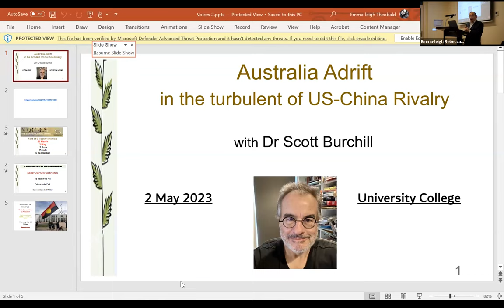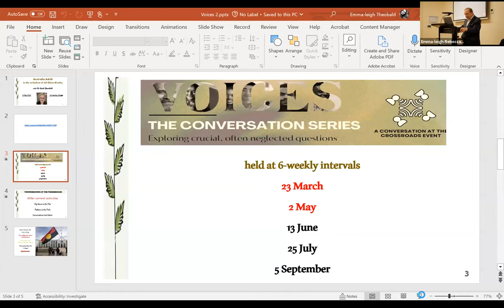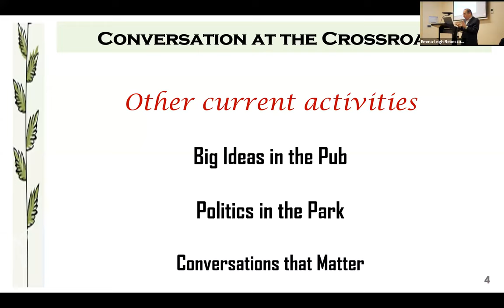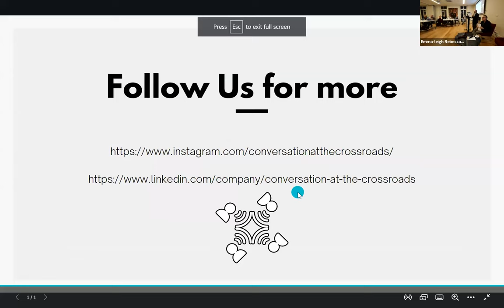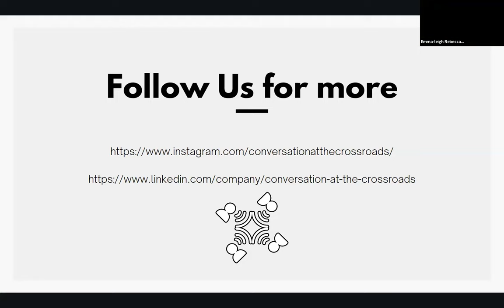VOICES #2: Australia Adrift in the Turbulent Seas of US-China Rivalry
As we all know, US-China relations have nose-dived in recent years, with far-reaching implications for every Australian.

On Tuesday 2nd May Conversation at the Crossroads hosted Dr Scott Burchill and Prof Emeritus Joseph Camilleri to explore these issues.

The last several days have sounded the alarm. China has just conducted a second round of military drills involving simulated strikes on Taiwan and encirclement of the island. A day later, the US and the Philippines launched their largest combat exercises in decades in waters across the South China Sea and the Taiwan Strait – with Australia’s participation. They will run for two weeks and involve more than 17,600 military personnel.

All this is but the tip of the iceberg, which prompts me to ask you two questions:

Do you think Australians are alive to what is happening, importantly to what is driving this downward spiral and what, if anything, might be done about it?
Are there ways in which you and people you are in touch with can help stimulate the national conversation we can no longer postpone?